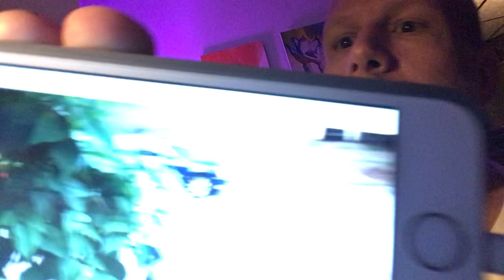Meet Gabe + Ellie and Her Babes (Prayers Work!)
More nuttiness 🥜 from squirrel town.